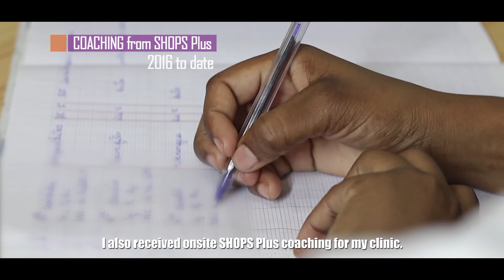Expanding health service delivery to the poor through access to finance - Dr. Mamitiana Raolisaona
Meet Dr. Mamitiana Raolisaona, a medical doctor based in Madagascar and a recipient of SHOPS Plus training. With the training he was able to strengthen his management and business skills and secure financing from Baobab bank, a SHOPS Plus partner, to expand his practice.